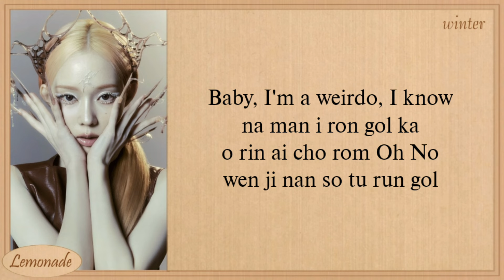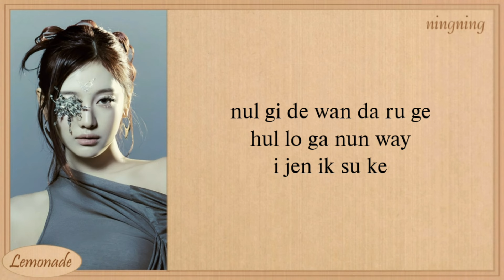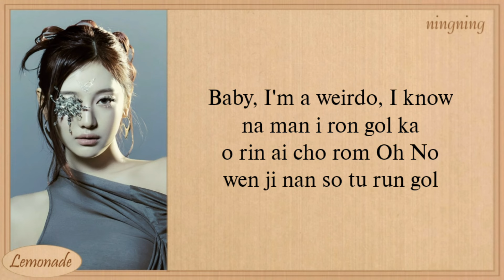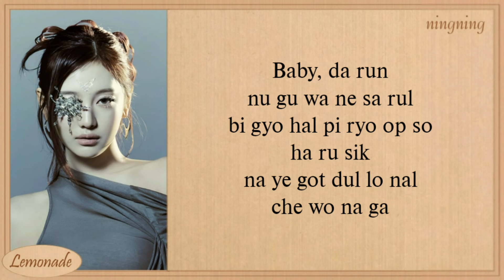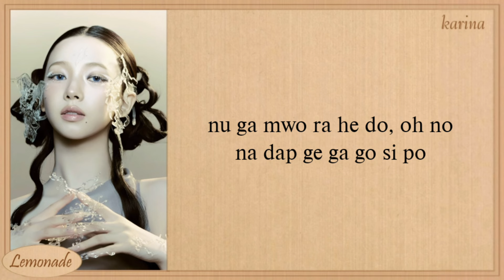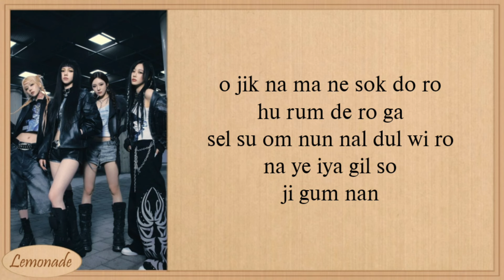aespa Prologue Easy Lyrics